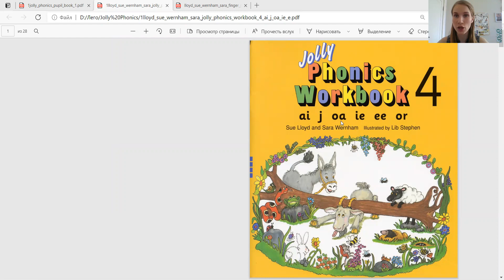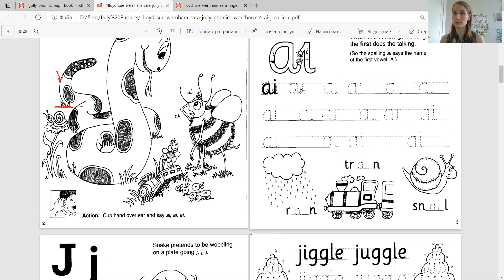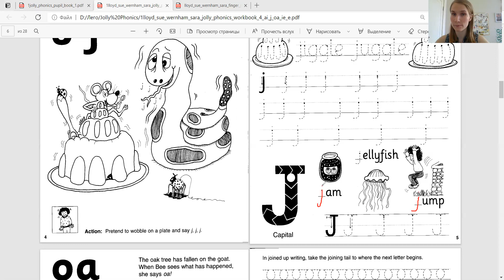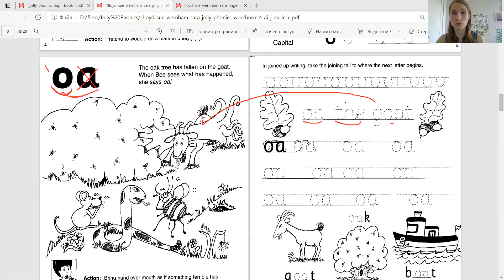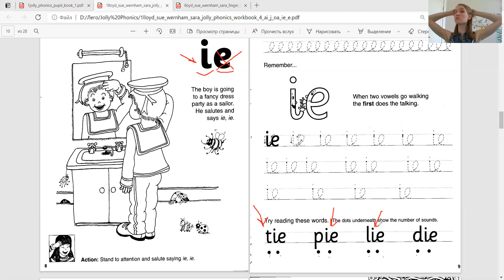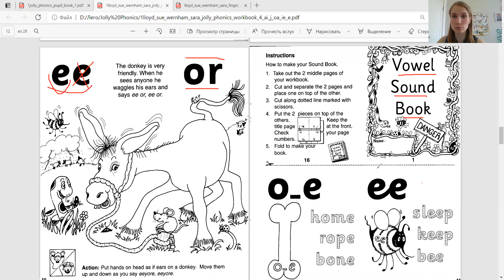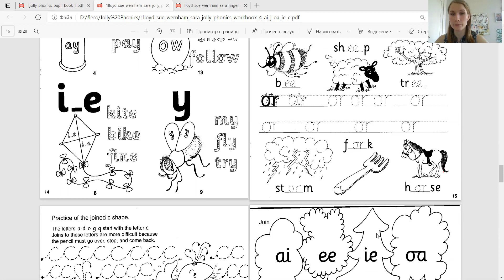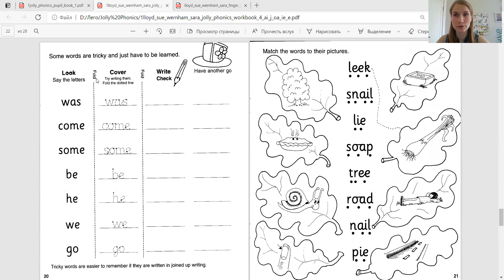Jolly Phonics Workbook 4 на русском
Разбор домашнего задания для самостоятельной работы Workbook 4 Jolly Phonics.
C диктантами и ответами к заданиям.
 Включайте ребенку это видео и он самостоятельно будет выполнять задания по рабочей тетради Jolly Phonics Workbook 4.